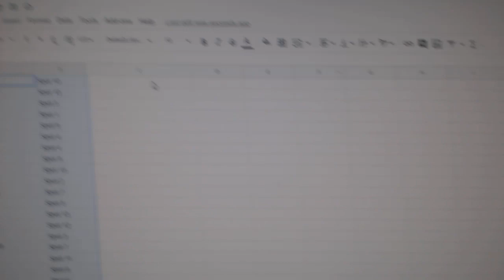Team Randoms - C&C GB #11,485